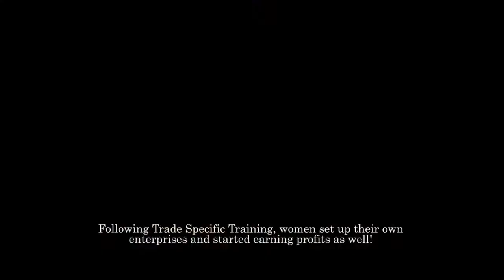Job Creation Model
Hand In hand , India